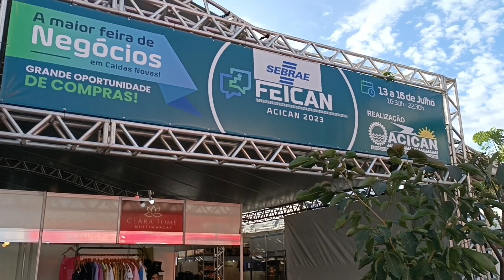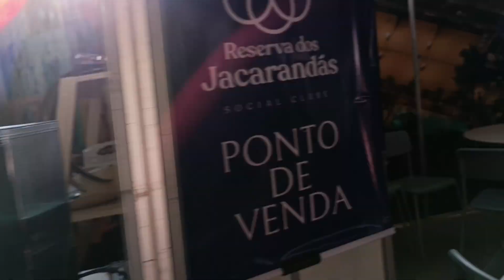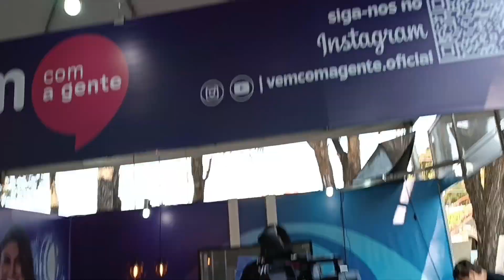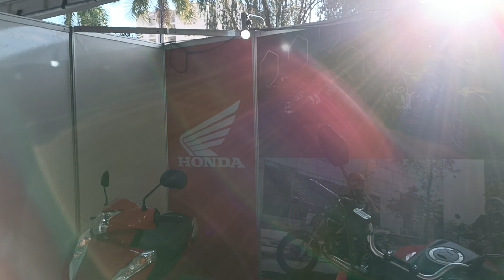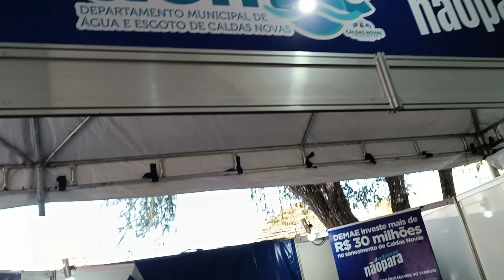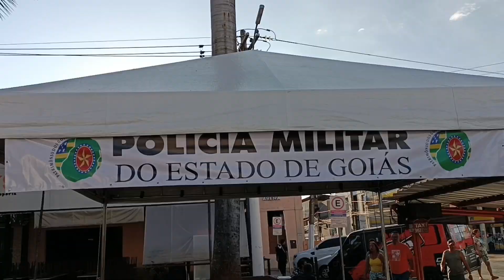FEIRA ACICAN 2023, LOJAS E PRESTADORAS DE SERVIÇOS, COM SEUS STANDARDS. MUITO TOP 😃.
FEIRA ACICAN 2023, DESTAQUE PARA A LOJA RABÊLO MATERIAIS DE CONSTRUÇÃO 🏡🏠 E MOTO CALDAS. caldasnovasgoias.